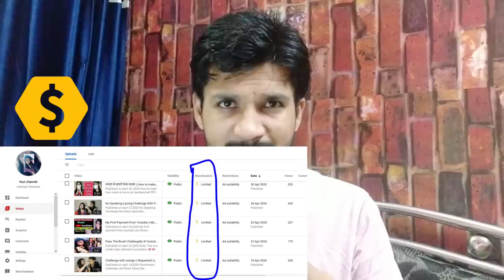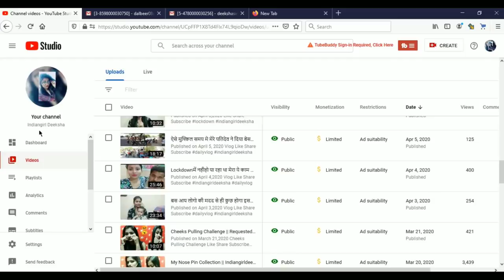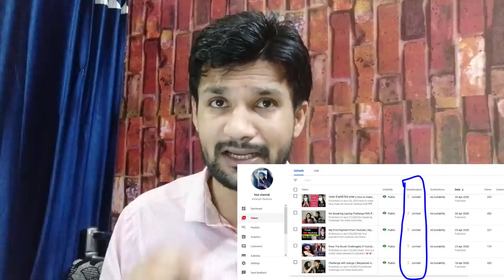Yellow dollars on all videos | Solution ? How to solve yellow dollar problem,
1. Youtube yellow dollar sign hindi,
2. Yellow dollar sign,
3. Youtube yellow dollar sign,
4. Yellow dollar sign on youtube video,
5. How to solve yellow dollar problem,
6. How to solve yellow dollar problem on youtube,
7. Yellow dollar on youtube, Yellow dollars on all videos,
8. Yellow dollar on all videos, Dollar yellow,
9. Video not suited for advertisers,
10 Fix not suitable for most advertisers,
11. How to solve yellow dollars on youtube